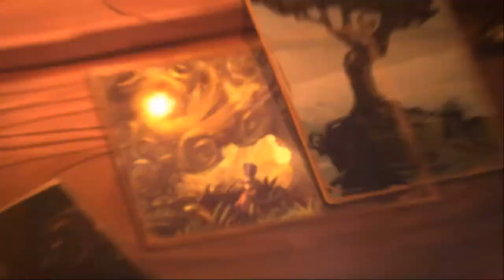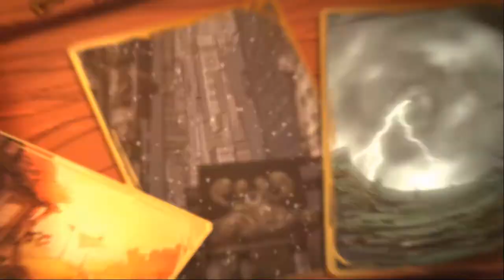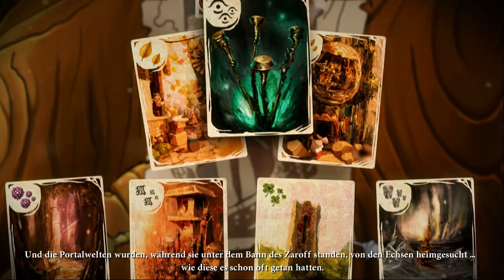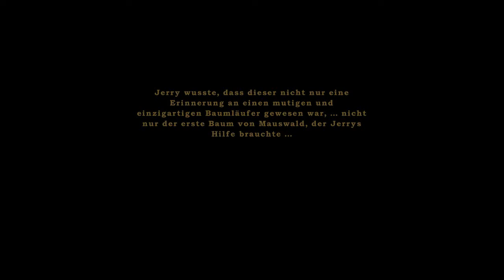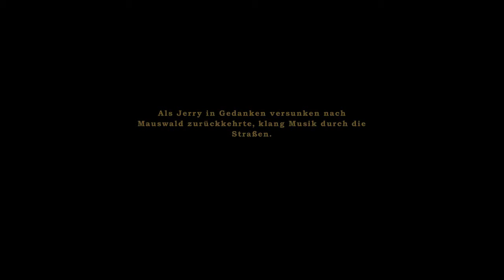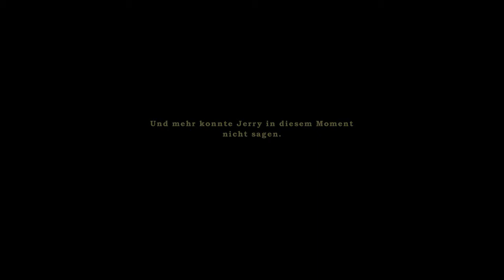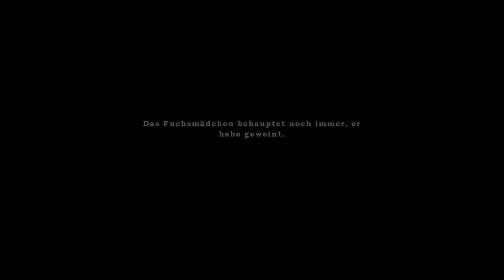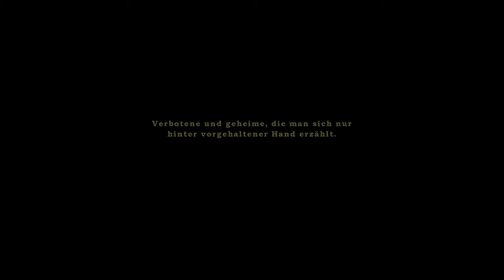2GameGirlz spielen "The Night of the Rabbit" #54 Let's Play german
Finale Folge!